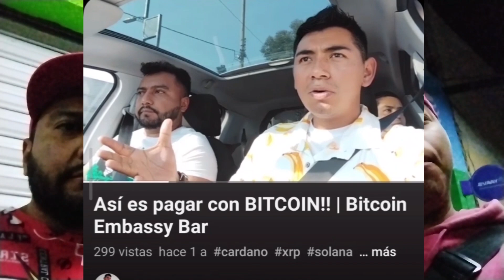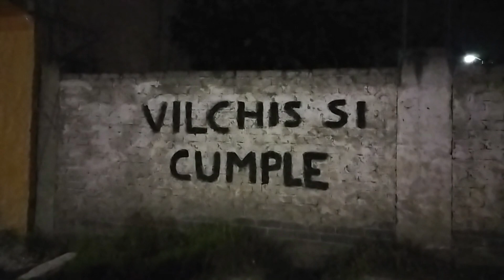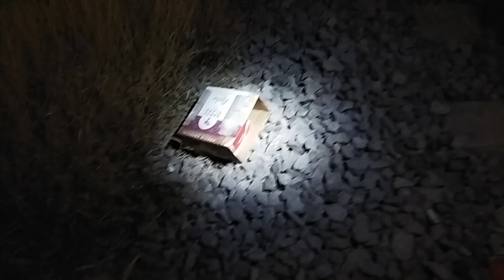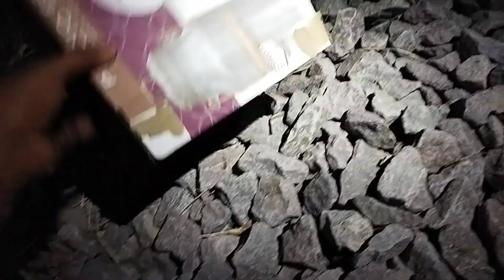PROBANDO RANDONAUTICA EN 2023!!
Aquí les comparto la 3a edición usando esta app, si quieren que hagamos otro video así, por favor colóquenlo en los comentarios.